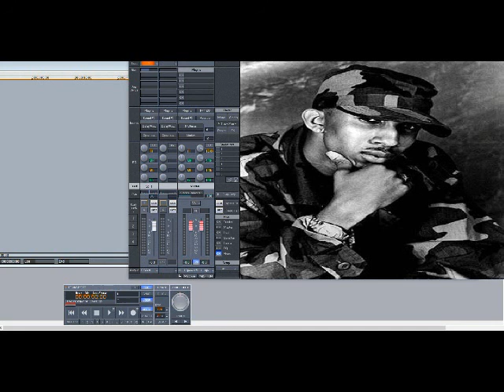Mac ft Storm – Camouflage Love (Slowed Down)